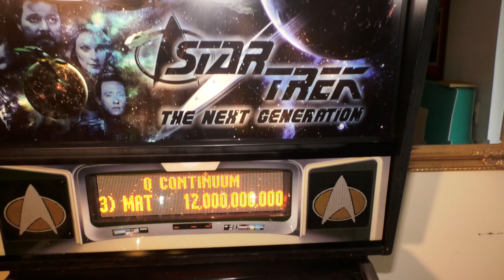#78 Flipper Star Trek the next generation, gameplay, Williams Pinball Automat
Flipper Star Trek the next generation, gameplay
Extras:
sound upgrade, mirrow blades, full color LEDs, extra LEDs,
sound upgrade, alternative translite